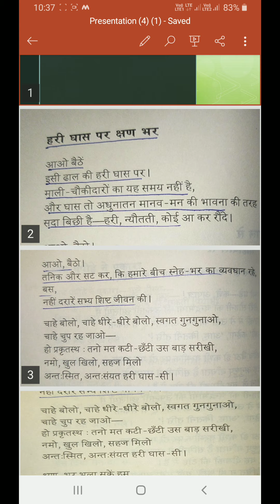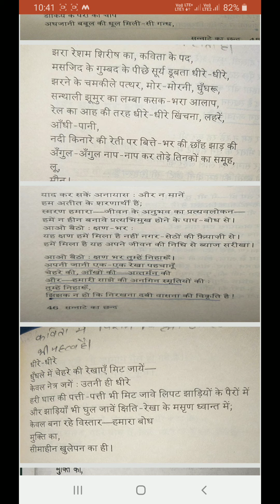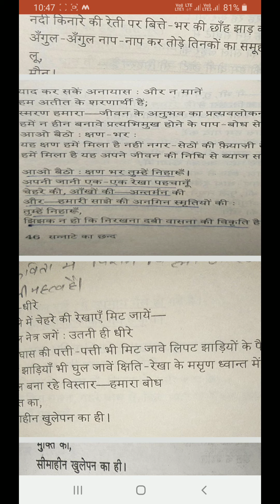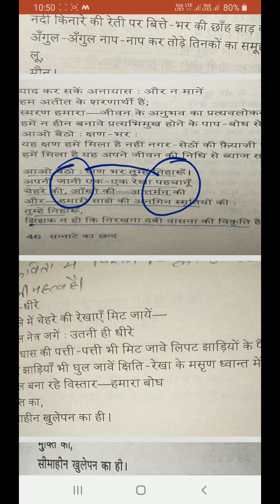हरी घास पर क्षण भर (बी.ए. पार्ट =दितीय ,पेपर -।।)